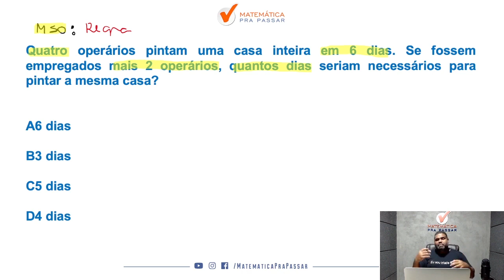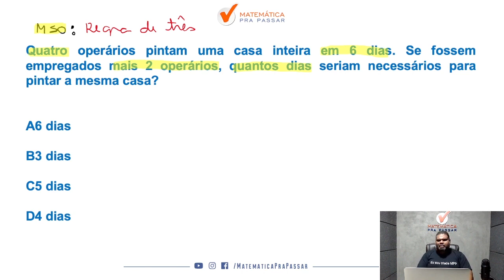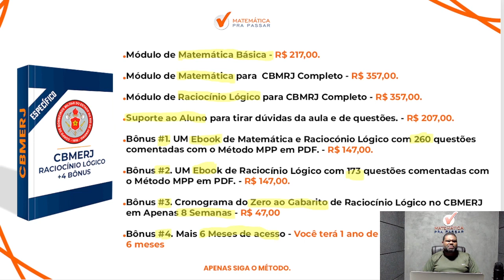Raciocínio Lógico para CBMERJ | Regra de três simples se faz assim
Você não Aprender como Gabaritar Raciocínio Lógico no CBMERJ?

Agora basta dar o play no vídeo e aprender com o Método MPP Gabaritando Raciocínio Lógico no CBMERJ